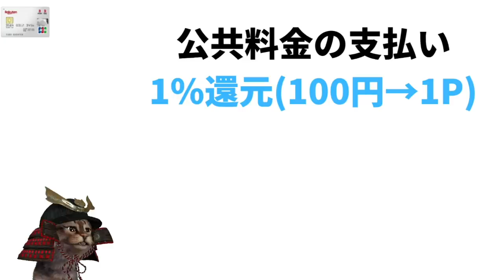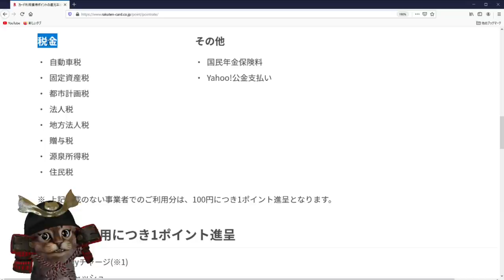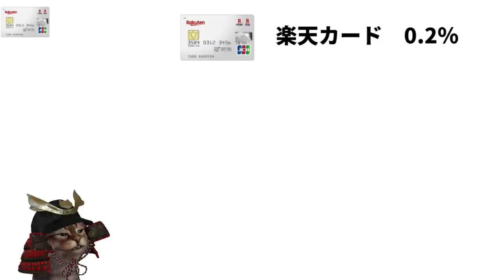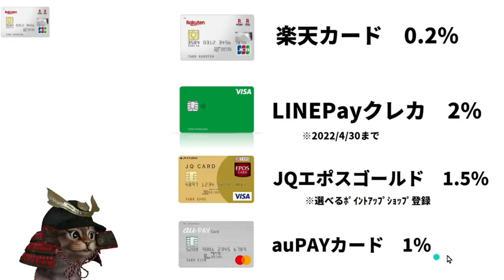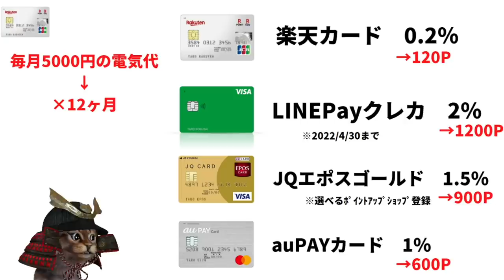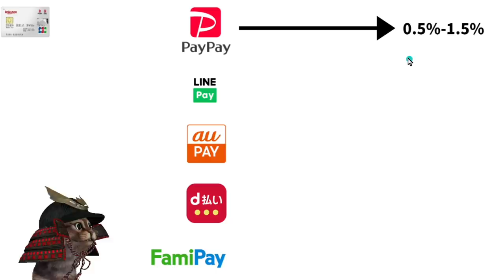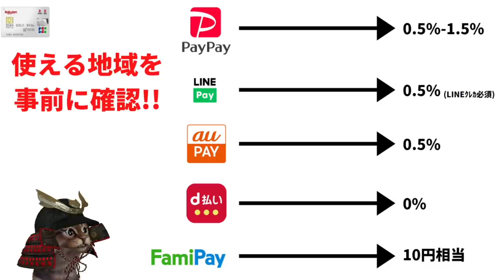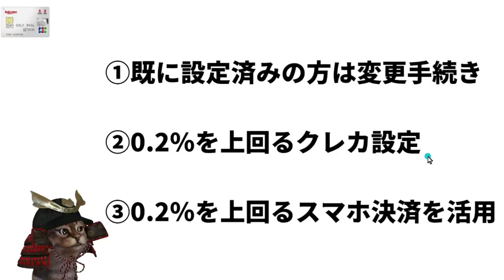楽天カードで公共料金支払いの還元率が1％→0.2％へ！今後の対策を解説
【PR】 楽天カード公共料金変更点